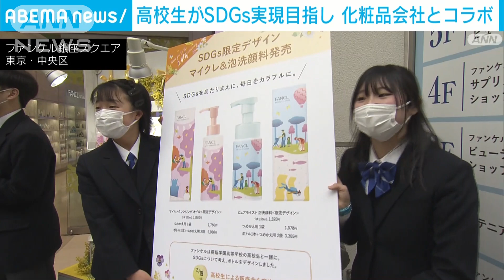SDGs実現目指して高校生が化粧品のパッケージ作り(2023年2月19日)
高校生たちがSDGs＝持続可能な社会の実現を目指して化粧品のパッケージ作りに取り組みました。

　参加した生徒：「SDGsの言葉しか浸透していない感じで、行動はできていない人が多いと思うので、そういう人にも行動したいなと思ってもらえるようになったらいいなと思います」

　パッケージには男性が積極的に子育てに参加する姿のほか、多様な人種や背景を持つ人が生き生きと生活する様子が描かれています。

　制作にあたった横浜市の私立桐蔭学園高校の1年生20人は貧困や不平等の撲滅など国連が掲げるSDGs＝持続可能な社会の実現に向けて意見を出し合い、半年かけて完成させました。

　講座を企画したファンケルは、このパッケージを使った商品を直営店などで数量限定で販売しています。